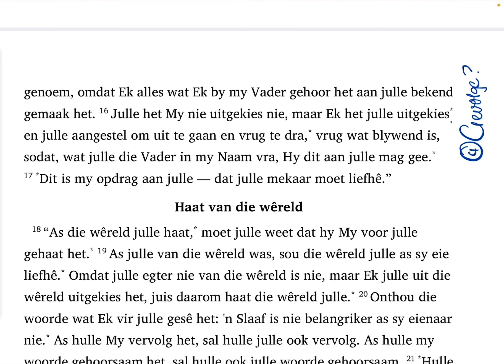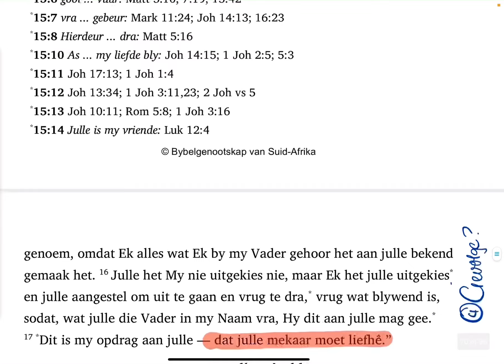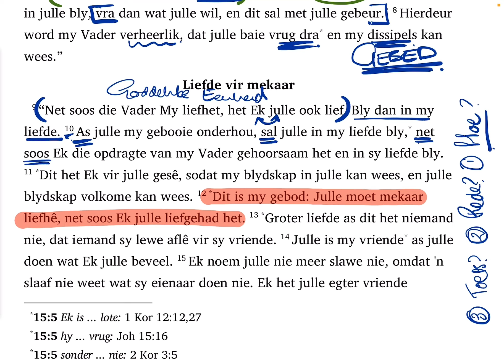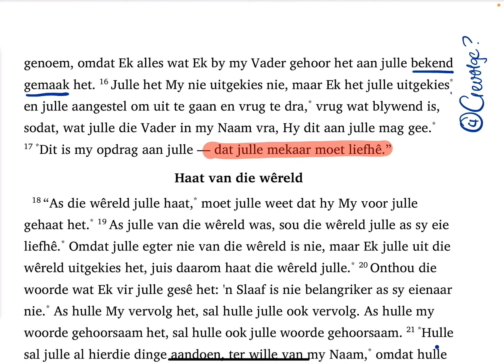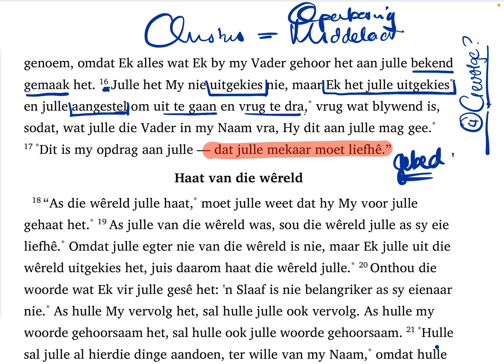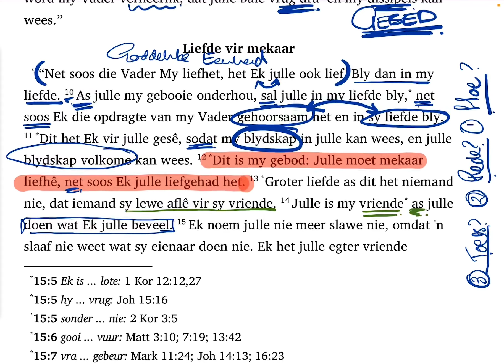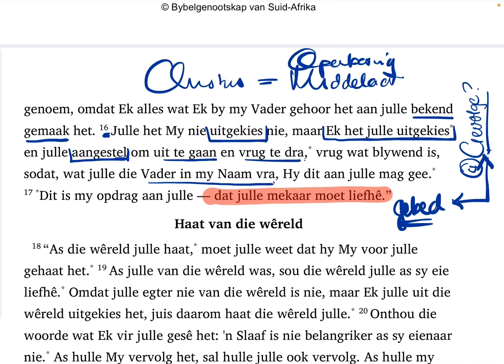Johannes 15:9-17 (SaamLees #87)